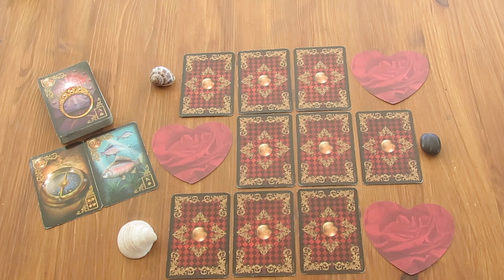Trailer: Micha's Wunschpartner-Orakel - Welche Botschaft hat dein Herzblatt heute für Dich? 01.08.21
Wir danken dir sehr für dein Verständnis, dass wir neben zahlreicher Videos, die wir euch regelmässig auf unserem Youtube-Kanal kostenfrei zur Verfügung stellen, auch einige Videos veröffentlichen, für die wir einen geringen Ausgleich erheben.
Du findest diese Videos im Shop ("Videos") auf unserer Website und auf Vimeo!
Wir bedanken uns an dieser Stelle herzlichst für deine Unterstützung!
Möchtest du das Orakel ansehen?